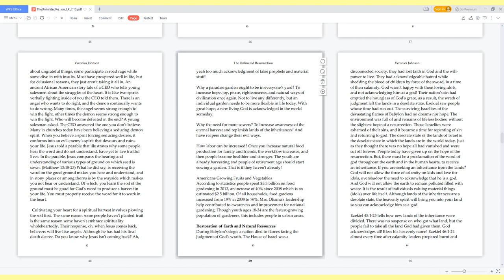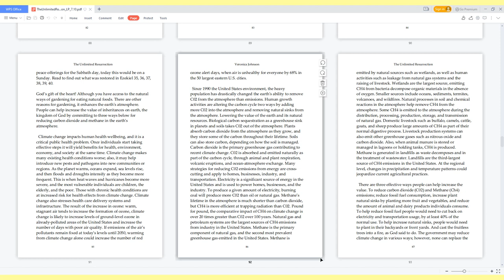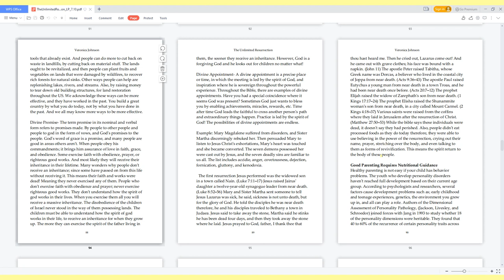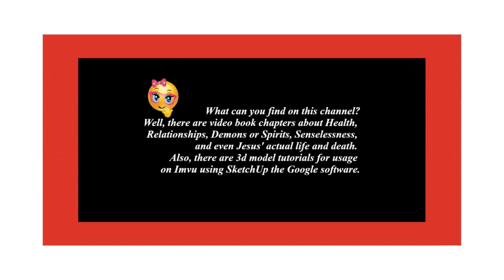The Unlimited Resurrection - Restoration of Earth & Natural Resources